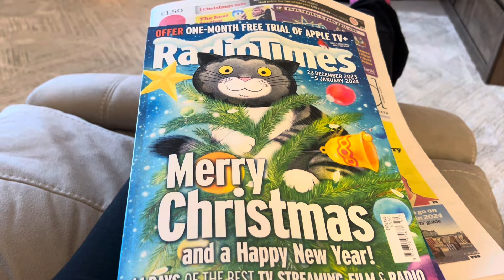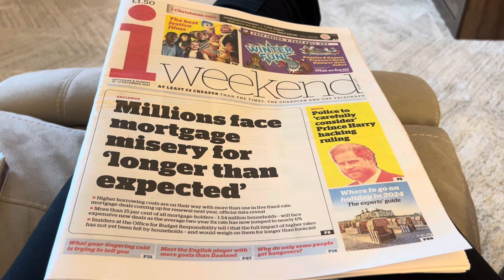Vlogmas Day 17, A Cosy Day at Home, preparing for Christmas and Christmas Lights .Over 50 Lifestyle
Welcome back to Vlogmas Day 17. A cosy day at home preparing for the Christmas Festivities which will be with us before we know it. I will see you tomorrow xx